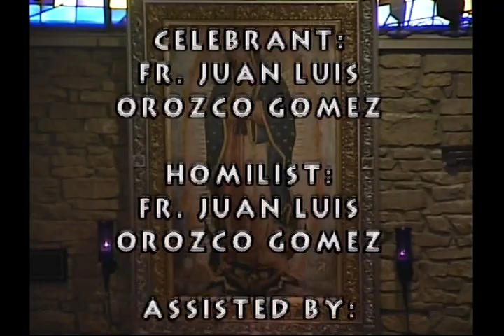St. James Catholic Church (XXI Domingo Tiempo Ordinario)